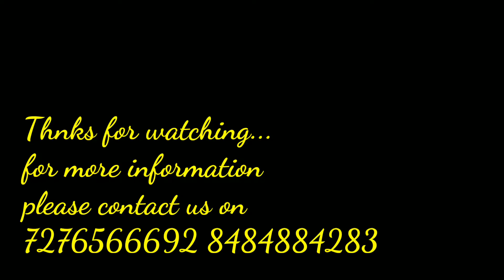Baby showers \Barsa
Simple yellow theme  have a look